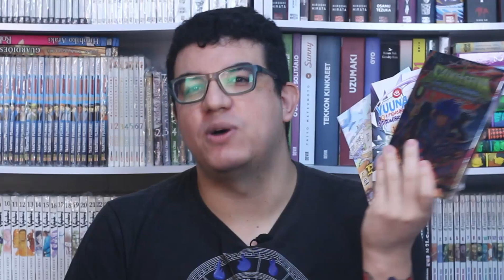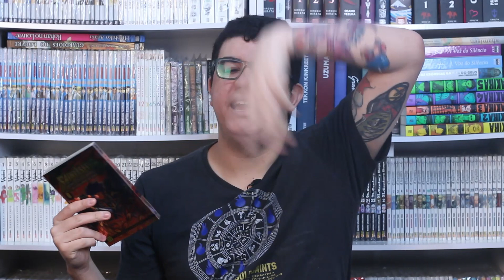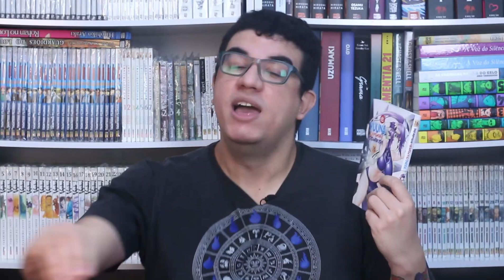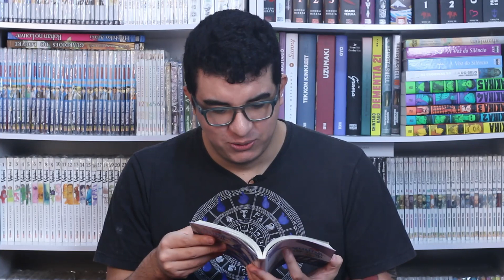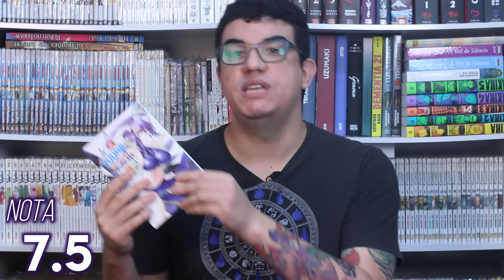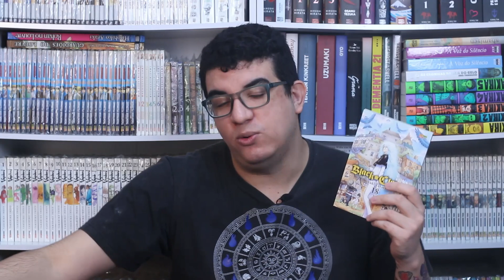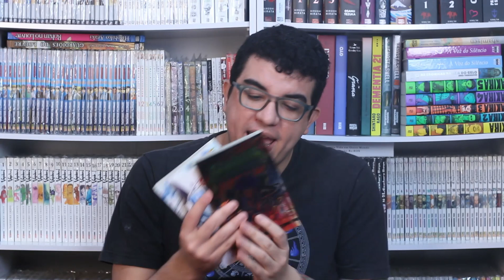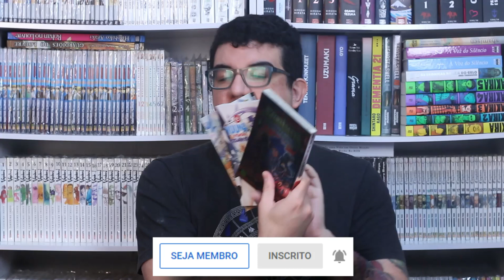LEITURAS DE MANGÁS DA SEMANA #47 (2021)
NESSE VÍDEO AS LEITURAS FORAM:

2:04 - Saint Seiya - The Lost Canvas #21
7:57 - Yuuna e a Pensão Assombrada #16
13:10 - Black Clover #18

Valeu Galera!